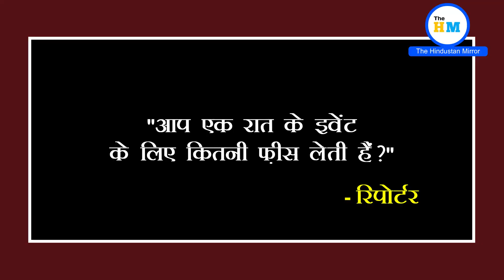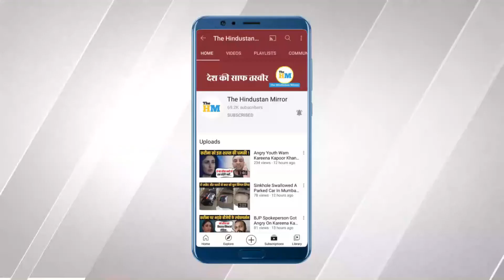'एक रात का कितना लेती हो' जब Reporter ने पूछा Sunny Leone से सवाल! | Sunny Leone Slaps Reporter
About Video :-
During an interview a journalist was slapped by Bollywood actress Sunny Leone for asking her one night rate.

About Us :-
The Hindustan Mirror is a news website and YouTube channel.